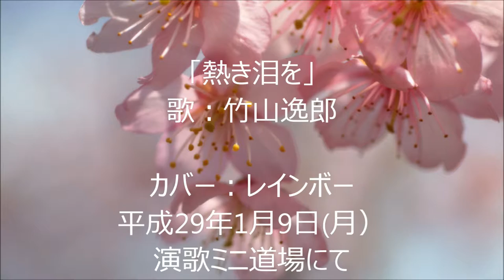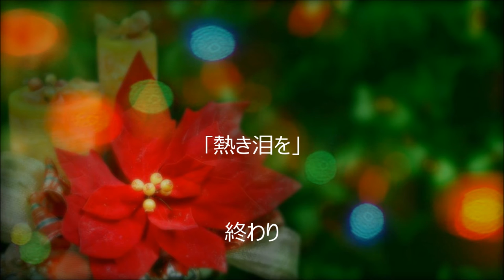｢熱き泪を」（カバー：レインボー）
高音部の音程がどんどん上がっていきうまく歌えませんでした。